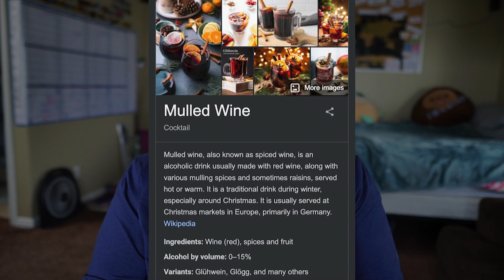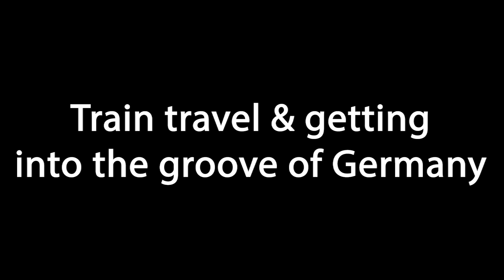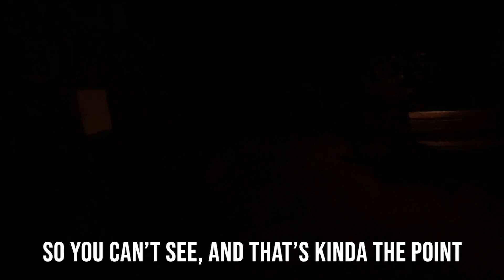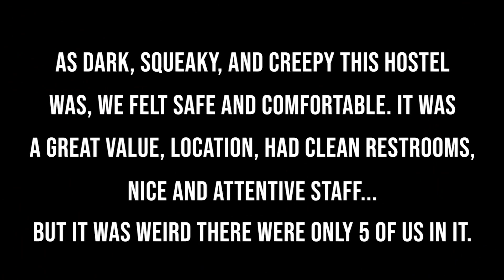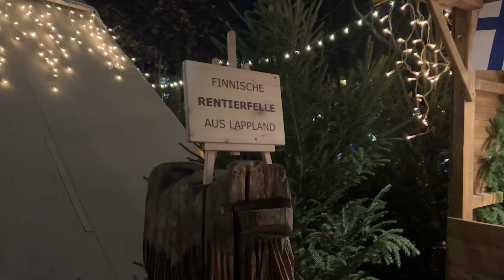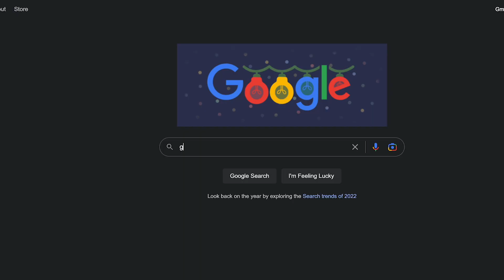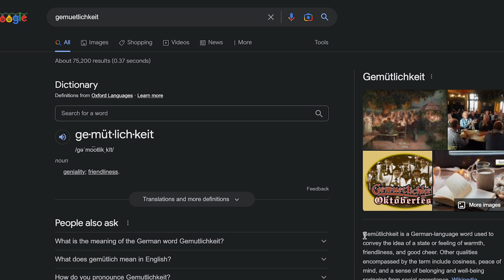GERMAN CHRISTMAS MARKET HIGHLIGHTS // Trains, Castles, and Food!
My friend and I spent the first half of December 2022 in Germany, touring around to Munich, Nürnberg, Rothenburg ob der Tauber, Ludwigsburg, Stuttgart, Tübingen, and Hechingen. We visited a total of 11 Christmas markets in Germany, all by train!

I always get asked what the favorite parts of my trips are, but it's always so difficult to sort through. But I did it. These are the top 10 moments from my 2 weeks in Germany! Enjoy Christmas in Germany through my eyes!

My name is Rachelle and I am a travel blogger, currently based in Salt Lake City, Utah.  My eyes were finally opened to the world of traveling during a girl’s trip to New Orleans, and I realized that traveling is how I recharge. I currently work full-time and am constantly seeking adventures at home and abroad, taking YOU along for the ride!

My ultimate goal is to demonstrate how we don’t have to travel far (or really at all) to have adventures and a full life. Sometimes the little day-to-day adventures can leave a big impact on our lives.